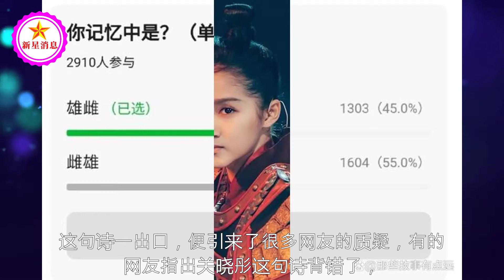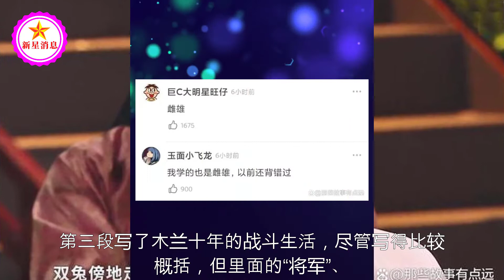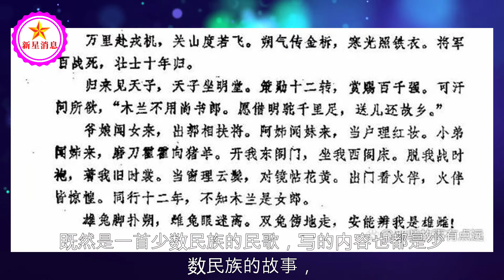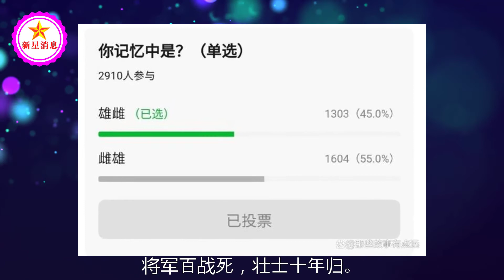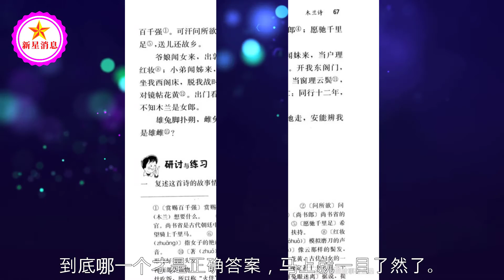关晓彤背古诗引来网友争议，查过资料才发现，这次她确实错了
关晓彤背古诗引来网友争议，查过资料才发现，这次她确实错了 | 新星消息